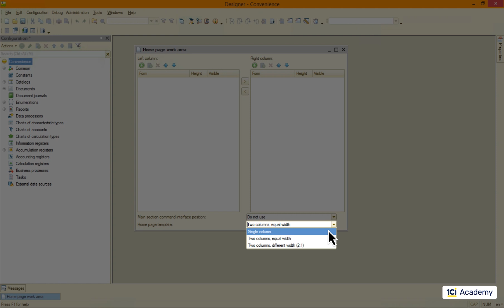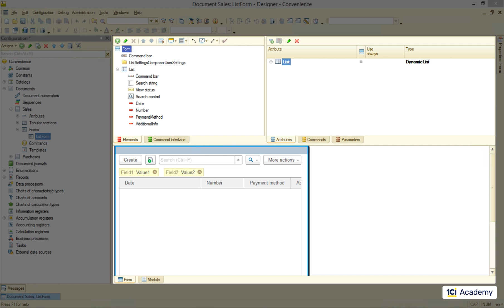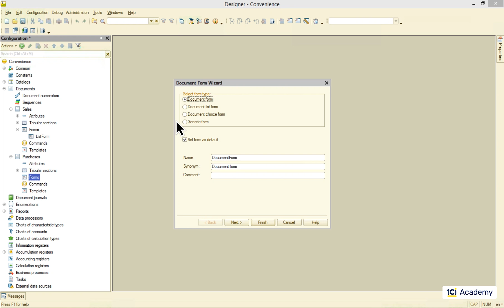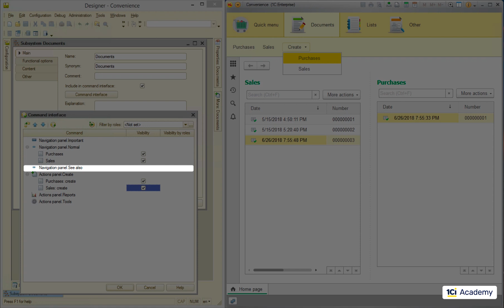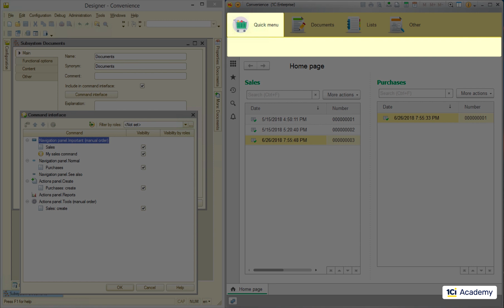Module 1. Episode 7. Home page, Forms, Commands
1C Junior Developer training course
Module 1. Basic concepts and skills

Home page
In the last video we were talking about these panels layout. How about the central area here? Can we, maybe, I don’t know, use it somehow? We sure can! The area is called the Home page, and it’s set up from here.

We can use the entire central space as a whole or split it into equal halves (this is what I usually do) or split it in two-to-one ratio.

Then we can select the forms we want to be shown there. Except there are no forms to choose from. The thing is that the Home page supports only explicit forms which brings me to our next subject: implicit and explicit forms in 1C:Enterprise.

Implicit and explicit forms
As we already discussed, every Metadata Object have all necessary implicit (A.K.A. standard) forms that it inherited from the Metadata Class. If we want to change them (or we need them on the Home Page), we have to create them explicitly. And this is how it’s done.

So, I’m adding a new form, and the Platform is asking which standard form I want to use as a template. I have a choice of the single document form, the documents list form and a few other options.

I want to start with the documents list form, and now the Platform’s asking what attributes I want to see there. I’m good with the Date and the Number fields, and I also want the PaymentMethod and the AdditionalInfo. Now we are in the forms editor and the default form with all its bells and whistles is here for us to play with.

But first, let’s also add a Purchases documents list form and place both these forms to the Home Page. And this is what it looks like right now. Not bad, right?

Commands and command interface
Now let’s talk a little bit about all these clickable links we can see here. These are called commands. Their purpose is to receive the user’s input and perform the specific actions.

But where did these commands come from? Let’s look, for example, at these two guys. If I open the Documents subsystem properties, there is the Command interface button, that shows all the commands from all the objects included into this subsystem. Here are the Purchase and the Sales commands. These commands were inherited from the Documents Metadata Class, just like the standard attributes, as we saw earlier. Each document has two standard commands: open the documents list and open a new document form.

Let’s tick these checkboxes and see what happens.

And now we have these two commands added to the drop-down menu here.

Now, who are these guys? These are called the command groups. Let’s try and drop this command to the Important group, for example, and it gets highlighted like this.

If we drop the command to the Tools group we’ll have a new drop-down menu with this command in it. So it’s all pretty straightforward, isn’t it.

So, these were the standard commands inherited from the Metadata Class. All the metadata objects have them, although the set of the commands can differ depending on the Class.

And of course, we can create our own command belonging to a specific metadata object, write a source code processing the command and then show it in the command interface.

And here is our command.

The last thing I want to show you is how to put command to the Quick Menu here. It’s meant to be filled up with the most often used commands, because it’s always gets open by default when the app starts.

It’s not a subsystem, so it gets set up from this menu right here. But besides that, it’s pretty much the same deal. I’m just selecting the commands I want and put them into groups I need them in. And here we go.